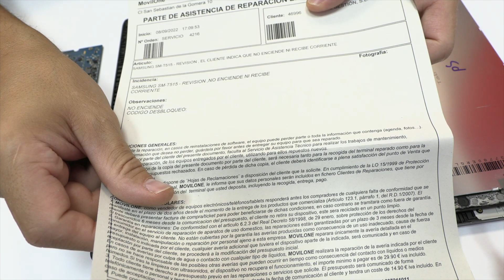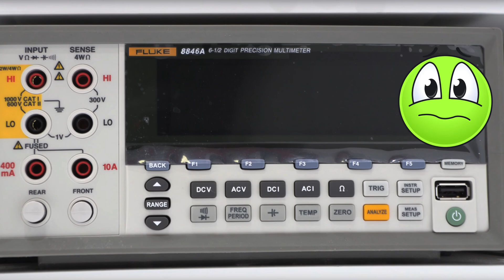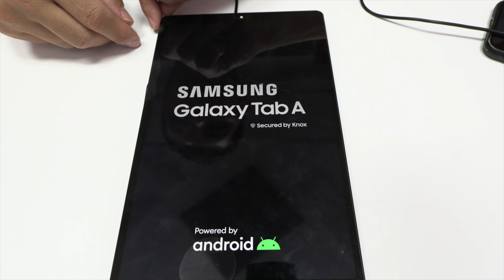Samsung Tab A (T515) NO Carga ni Enciende 🚫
¿Qué puedo hacer si mi tablet Samsung no enciende ni carga? En este video te lo vamos a enseñar. La verdad que es un fallo muy común en este modelo, cuando por culpa de un corto circuito la tablet deja de funcionar.

 Normalmente tras las actualizaciones, la placa base se calienta bastante y con el paso del tiempo deja de funcionar, así que utilizando herramientas profesionales en cuestión de minutos podemos identificar el fallo.